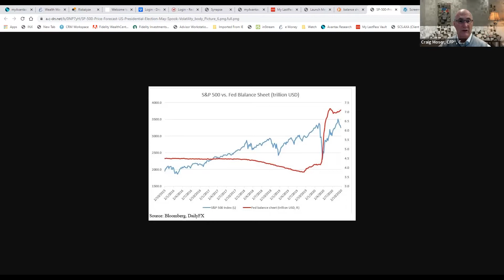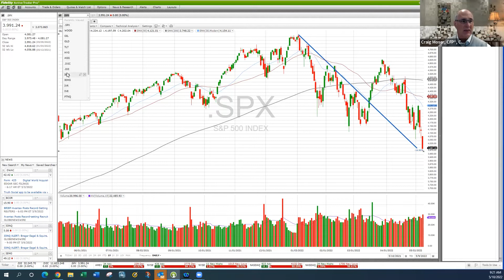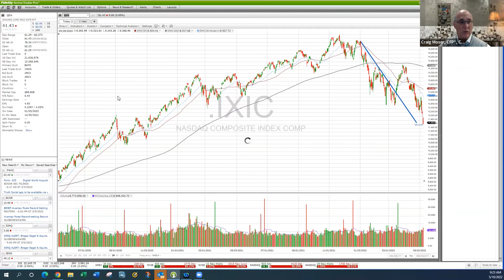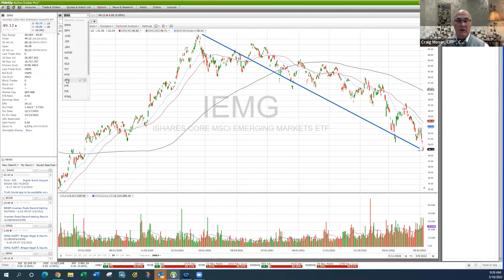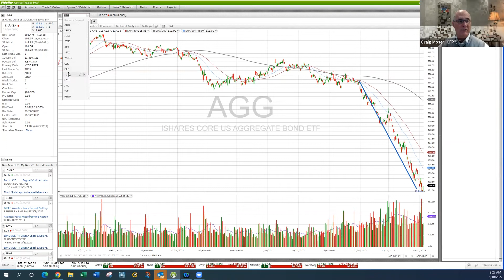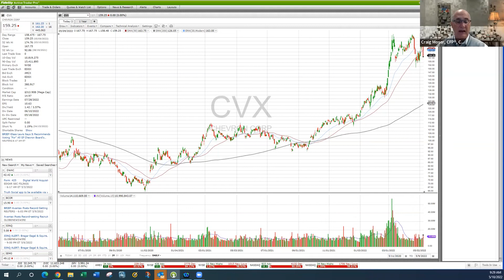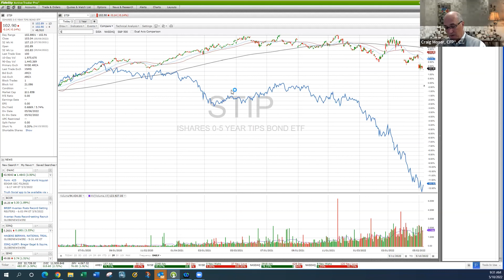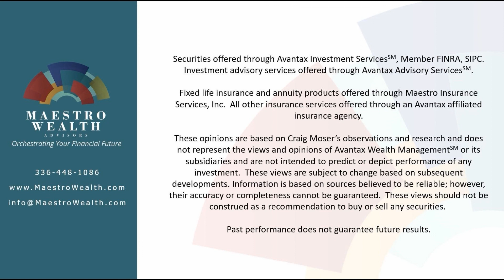2022 05 Market Brief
Each month Craig Moser, CFP®, CRPC®, takes a look at current trends and performance in financial markets. Here is our most recent Market Brief recorded May 10, 2022.